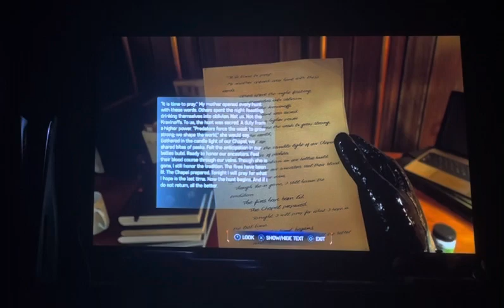Spider-Man 2 PS5 (2023) Gameplay Part 9 - Searching For The Lizard Serum